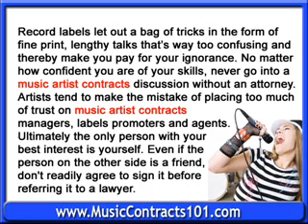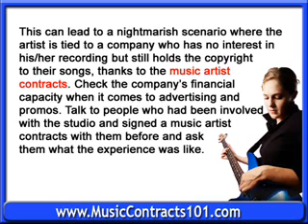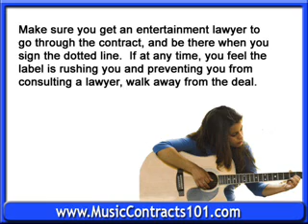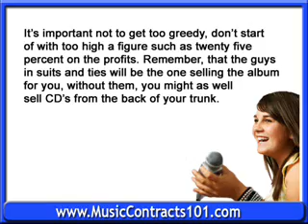Steps for signing Music Artist Contracts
Things to look out for before signing music artist contracts.